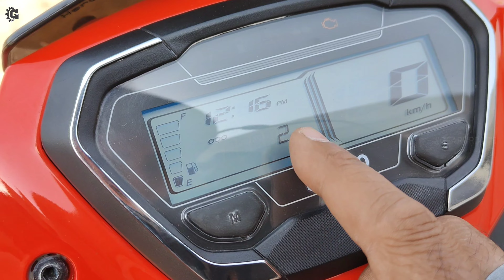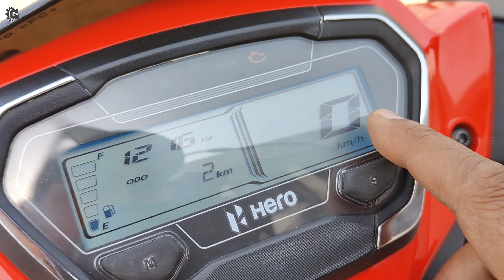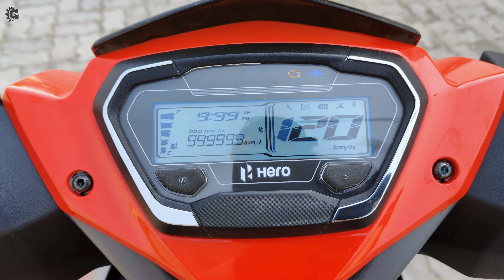Hero XOOM Detailed Review Video | All Colours | On Road Price | New | Hindi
New Hero XOOM ZX Variant all Features, all Colours and On Road Price

M/S UNIBIKES HERO
Shatabdi Tower, Shop No - 2, S.N.P Area -1, Sakchi, Jamshedpur, Jharkhand

UNDER 10,000/-

( Under 8000/-)